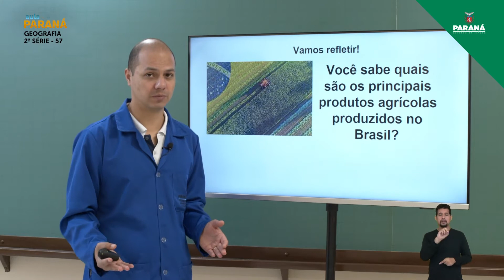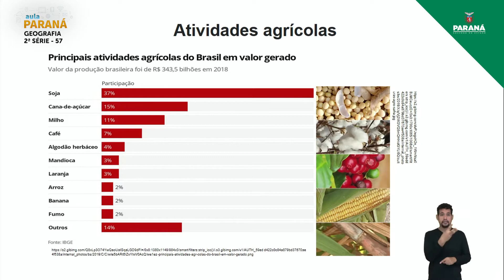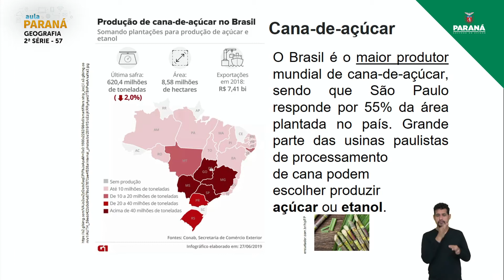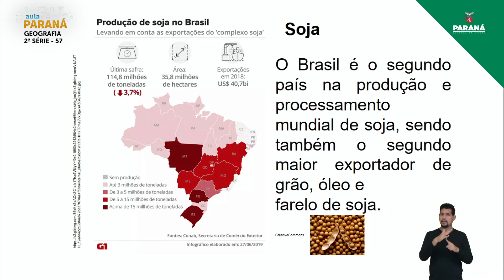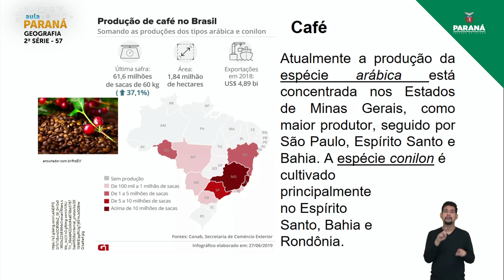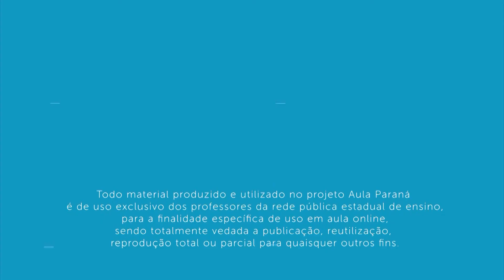2021 | Resumo da Aula | 2ª Série | Geografia | Aula 57 - Agropecuária Brasileira – Produtos Agríc...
Professor André Luiz Marques